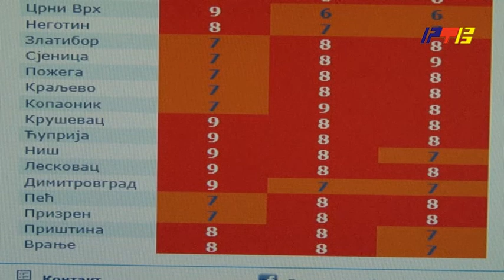I dalje tropske temperature pocela turisticka sezona / RTV Vranje / 01 07 2022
Guzve na putevima oprezno za volanom / RTV Vranje / 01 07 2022